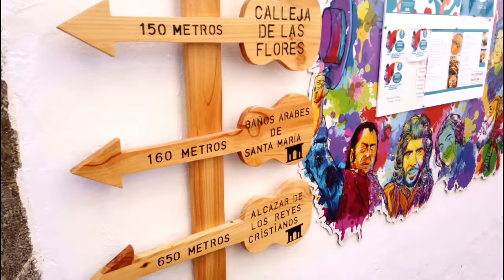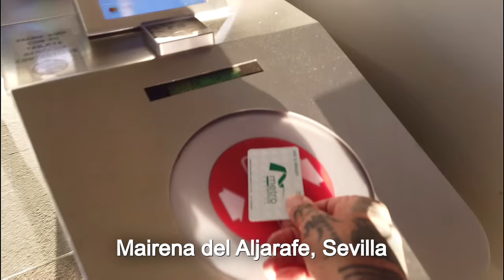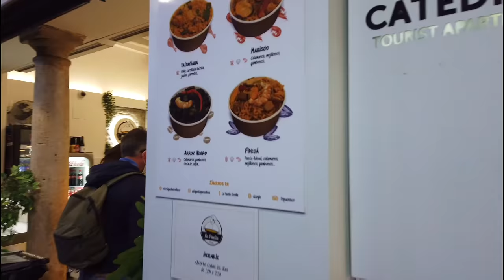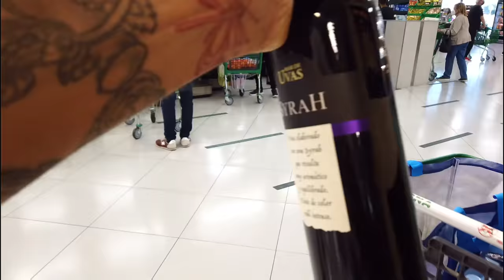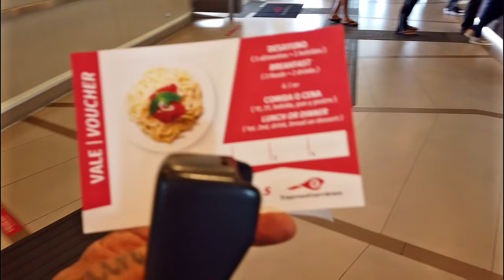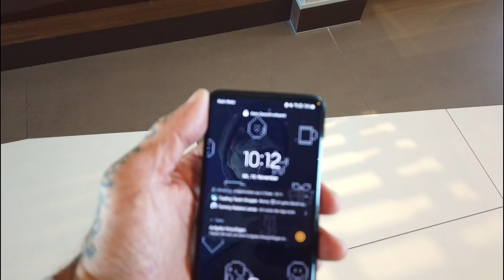Sevilla to Lanzarote Ferry Adventure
Join me on the next leg of my Berlin to Lanzarote roadtrip! This episode kicks off with a serene evening stopover in Sevilla, Spain, followed by a cozy  morning, waking up in my van in Cadiz. Together, we'll embark on a 27-hour Trasmediterránea ferry journey to Lanzarote, with an exclusive tour of the boat. Let's explore the beauty of the Mediterranean together!" 🚐⛴️🌅